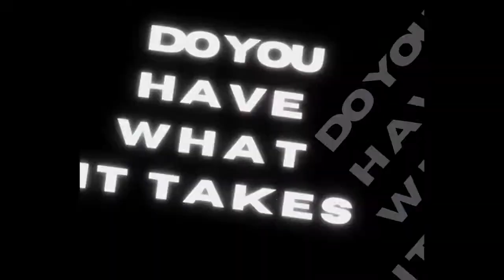Do You Have What It Takes? - THE STUDIO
Our studio program is an extensive development course for young artist's in the business, where they learn exactly how to become a successful rock artist in today's evolving music industry! Do you have what it takes? Submissions on our website at EDGEOUTRECORDS.COM. Rock on!